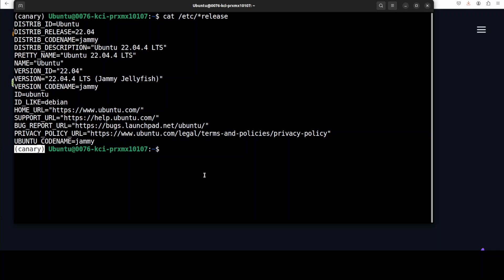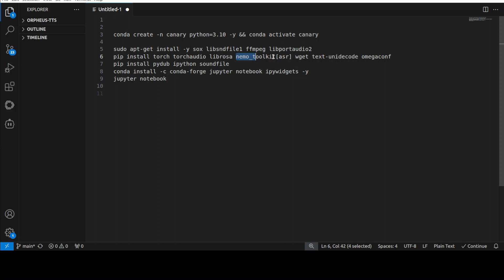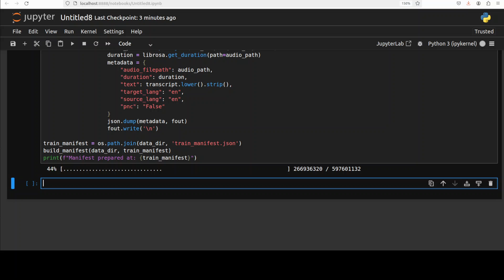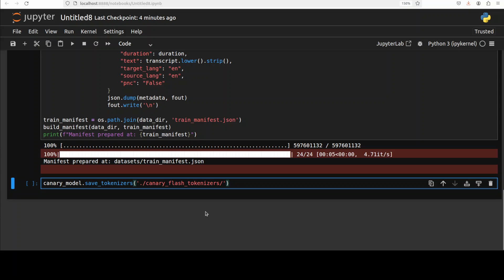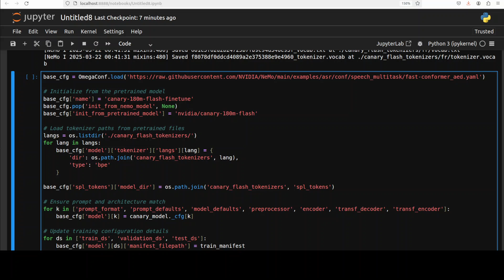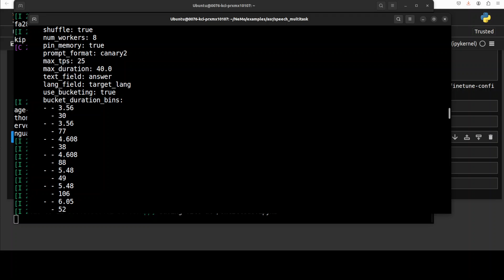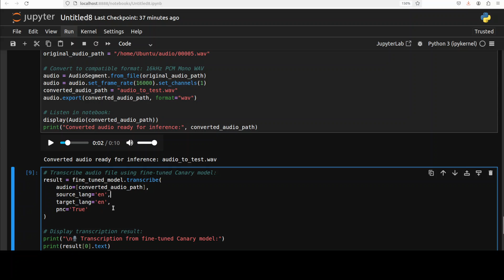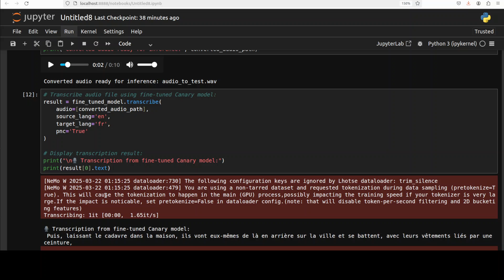Fine-Tune Canary 1B Flash on Custom Dataset Locally: Easy Tutorial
This video is a step-by-step guide to fine-tune NVIDIA Canary Flash model on custom audio dataset for transcription and translation.